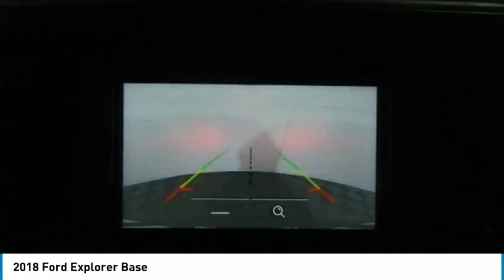2018 Ford Explorer Kansas City MO 180551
2018 Ford Explorer Base - $31635

Looking for the right ? Today could be your lucky day. this 2018 Ford Explorer could be yours.